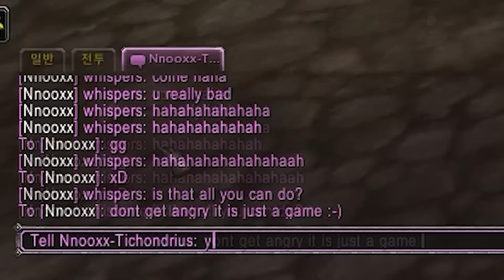WHY this Marksmanship Hunter Gets WHISPERS?! -World PVP and Battleground WoW: Dragonflight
Talent: B4PAIlFMjeNhnEouGfV8Ij2uSRgWAQgAAAAAAJJEJSiIkEJNSaIRakimQSESIhGAAAAgA